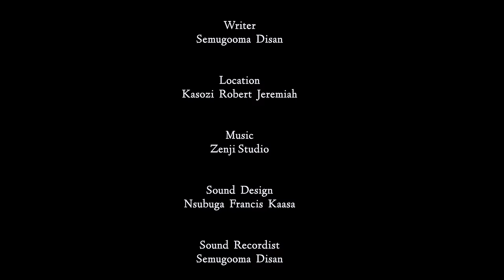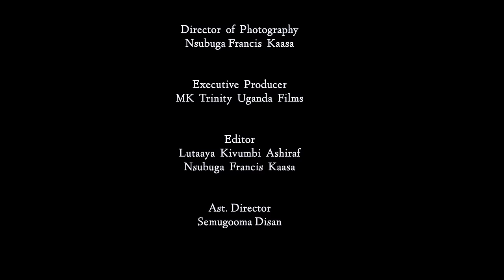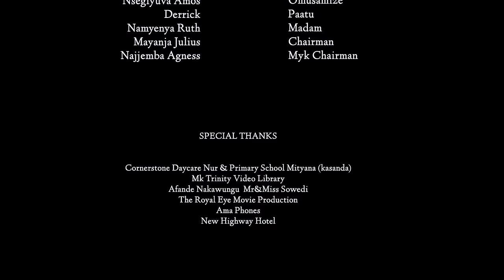Amaziga Ga Mpanga (Season 2) Episode 55